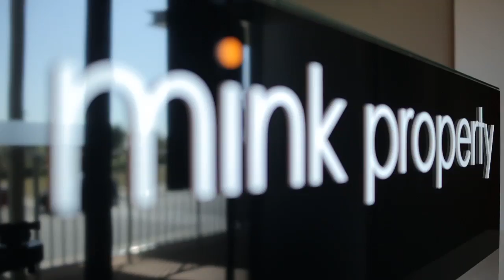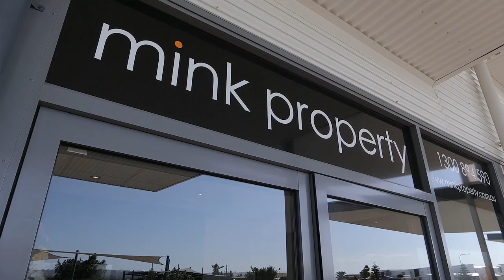Mink Property Testimonial Aaron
Aaron talks openly about his selling experience with Mink Property.